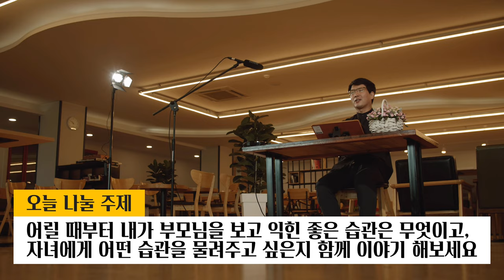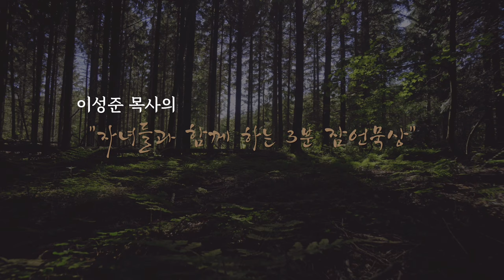자녀들과 함께하는 3분 잠언묵상 16일차